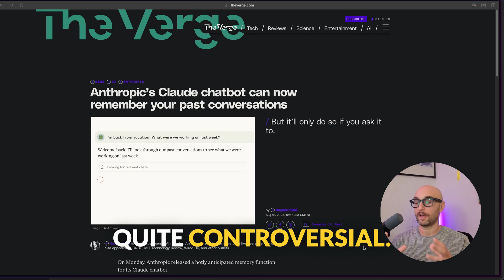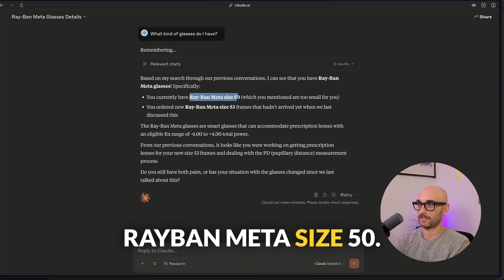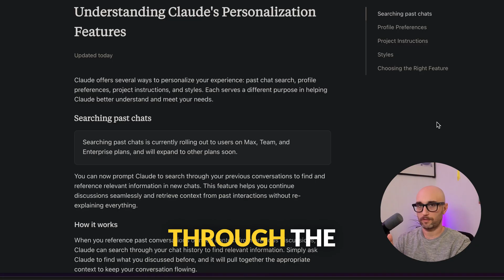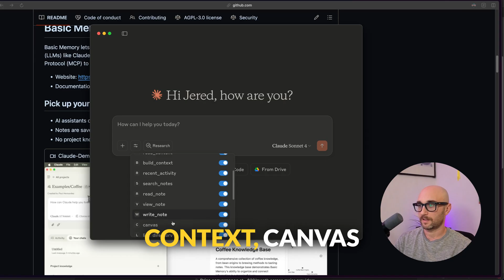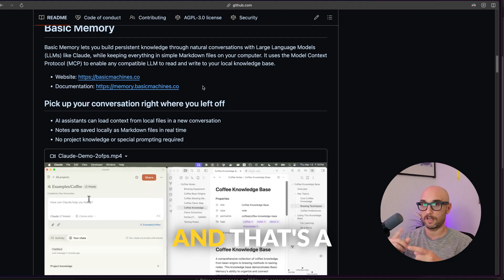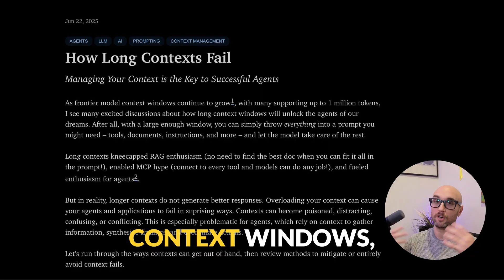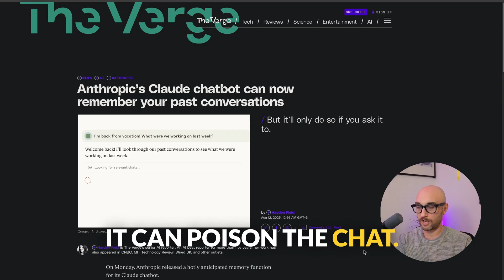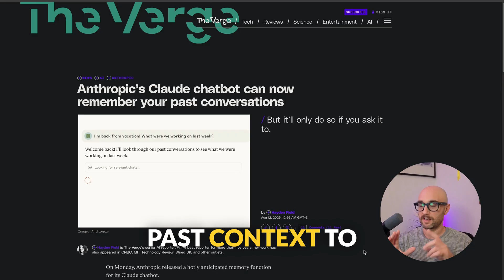Claude's Native Memory: First Look + Why this Memory MCP is Still Better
Claude and Gemini just got native memory features this week - the ability to look at past conversations like ChatGPT has had for a while.

In this video, I test Claude's new memory feature and explain why it's both exciting and potentially harmful for your AI workflow. I walk through how the native memory works, and show you why MCP-based memory solutions like Basic Memory still give you better control.

⏱️ TIMESTAMPS:
00:57 - How to Enable Claude's Memory Feature
01:15 - Testing Claude's Memory
01:56 - Memory Settings & Project Boundaries
02:25 - ChatGPT vs Claude Memory Comparison
03:19 - Basic Memory MCP: My Preferred Solution
04:30 - The Context Dilemma & Why Memory Can Be A Problem
05:29 - Context Engineering & Context Windows Explained
06:45 - Memory as Context Poisoning Problem
07:27 - Final Thoughts: Control vs Convenience